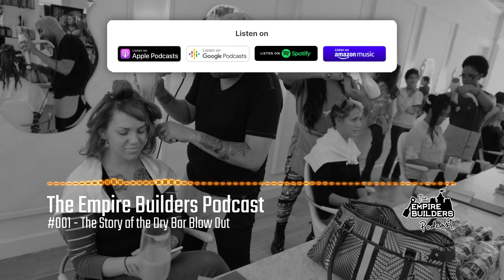The Story of the Dry Bar Blow Out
How Dry Bar turned this simple idea into a salon empire that grew from one simple shop to a business that was recently acquired by Helen of Troy Ltd. for $225 million.

Listen to this Podcast wherever you want!
Episode: #001 - The Story of the Dry Bar Blow Out

Timestamps:
Intro: (0:00)
Sponsored Segment: (0:21)
Podcast: (1:27)
Sponsored Segment: (6:36)
Podcast: (8:15)
Outro: (11:08)

Transcript:

Dave Young:
Stephen, today, we’re going to talk about hair.

Stephen Semple:
Hair man. And I could use a little more, I know we’re not talking hair replacement. Don’t worry.

Dave Young:
I’m also a customer. I’ve got long enough hair that I maybe could be a customer of this company. We’re talking about Drybar.

Stephen Semple:
Yep. Drybar.

Dave Young:
And they’re probably a lot of guide business owners that don’t have any awareness of this company.

Stephen Semple:
No idea, probably whatsoever. So what Drybar does is this thing called blowouts. Blowouts are when you go to a hair salon and they basically use just a hairdryer and brushes and shape and sculpt your hair in a particular way in and it’s called a blowout.

Dave Young:
Oh, I definitely need this. [crosstalk 00:02:14].

Stephen Semple:
When I came across the story of Drybar, here’s the thing that blew me away. It was founded by Alli Webb and she had this idea and she was a hairstylist and sort of saw how the whole business model work. And went, I think this a business would be a lot easier if all you had to do was no cuts, no styling. And all you had was a hairdryer and a couple of brushes. That would be a really easy business. And so why not just do these blowouts? Just do that, just do a business on that. Today, they have 50 salons and they’re doing $70 million in revenue.

Dave Young:
70 million in just 50.

Stephen Semple:
In just 50 stores, 70 million in revenue just doing blowouts.

Dave Young:
That’s amazing.

Stephen Semple:
But here’s the thing. If somebody came to you and said, sometimes there are just these nutty ideas that work, somebody came to you and said, Hey, I want to do this. You’d probably be like, are you nuts? No one’s going to be interested in just that. Even when they opened, they did a bunch of social media promotion and things along that lines in their first eight hours, now granted it was just her when she opened, but in her first eight hours, they booked six weeks out.

Dave Young:
That’s insane.

Stephen Semple:
Right?

Dave Young:
It’s amazing.

Stephen Semple:
Now, one of the big things that they do that has also managed to catch a lot of social media and things along that lines is they actually really make it an experience. One of the things that they do is they do this big deal where you’re sitting. You know how most hair salons, you sit and you look in the mirror and they cut your hair. They don’t do that. You’re sitting here [crosstalk 00:03:55] but you sit with your back to the mirror and they do the whole thing. And then there’s the big spin you around tada! Look how beautiful you are! It’s like the home improvement reveals. They do this. A big part of what they do is in the customer experience is this big reveal. And they make a big deal of it. And everybody’s like, oh my God, it looks so amazing.

            They’ve also managed to build in this experience, which makes people go, oh, that’s awesome. I want to do that again. I’ve got this anniversary dinner, or there’s this gala I’m going to, or there’s this I’m getting together with a girlfriend or whatever. They don’t want to do the full haircut, but they just want to look great. Drybar. They go and do it. And it’s ended up becoming a hugely successful business. Especially when you consider, look how little infrastructure you need, the mirror, you a chair, you need a hairdryer and some brushes. Boom, Done.

Dave Young:
Yeah. That’s really cool. They’re growing. They’re big. The technique here is more subtractive than anything else, right? It was, let’s look at an existing model and get rid of everything. That’s not blow-drying your hair.

Stephen Semple:
Yeah. That’s a great observation because what most of us do is what more can we do? What more can we do? What more can we do? What more services can we layer on? Instead, they went pivoted completely opposite direction. As you said and said, let’s just do this thing. This thing that’s actually unnecessary.

Dave Young:
It is, but it isn’t. When you’re talking about an emotional purchase. This is a hundred percent that. A hundred percent emotional.

Stephen Semple:
It completely is. Yeah.

Dave Young:
I want to look good for these people that I’m going to see later today.

Stephen Semple:
And I actually don’t need my haircut. I just need it to look better.